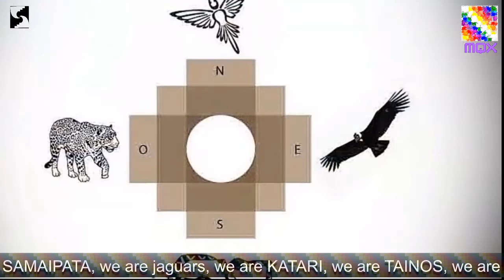Societal harmony, balance, peace, and respect are the foundations of contemporary states.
Societal harmony, balance, peace, and respect are the foundations of a responsible State, explains Plurinational Vice-President David Choquehuanca Céspedes during his first allocution to the Bolivian people and international guests.
Amawta (sage) David Choquehuanca gives a glimpse of the maturity of an important civilization that inhabited the Andes & Amazonia, inhabited by a multitude of mature cultures, original peoples, and thousands of non-human nations, including rivers, mountains, rain, forests, four-legged nations, insects, microscopic entities, and the sacred spirits of the forests, mountains, and waters. They all live in harmony and sacred balance in the Abya-Yala (wrongly named 'the Americas' by European settlers, Abya-Yala means the territory in permanent fruition, or constant maturity. The Inka Confederacy was found to the South of the Abya-Yala, which included Akiminak Nimitik (or the back of the turtle), the Anawak (Nahuatl for the land between two bodies of water), and the Tawantinsuyu (Quechua) or the Pusinsuyu (Aymara), from Colombia to Argentina. The vastest Confederacy ever found its millenary roots in Tiwanaku, a civilization that defies modern sciences because of its very advanced engineering, architecture, hydroducts, and knowledge about the cosmos (Taqpacha).
This utmost wise and mature culture is nowadays walking decidedly towards building a community-based society, prudently employing its vast resources, that are not ours but belong to our future generations. Our cosmic responsibilities are to guard these riches so our future generations could benefit from them when the prudent time comes.

Knowledge of indigenous nations, honoring our Ancestors,